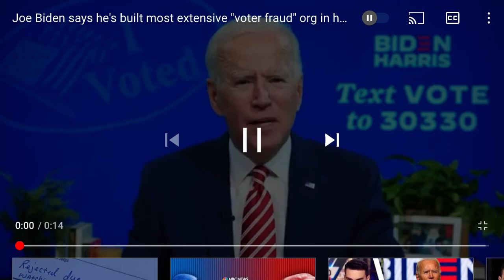Joe Biden “ we put together the most extensive VOTER FRAUD organization”